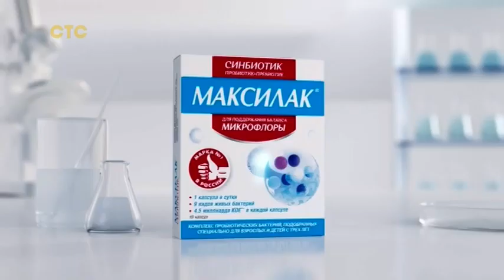Анонсы, рекламный блок (СТС, 13.03.2023)